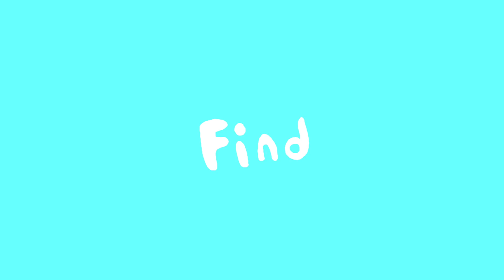Find - Ben Levin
I made this music and animation after getting super inspired by a video called Land by Masanobu Hiraoka.  I hope it makes you feel something special.